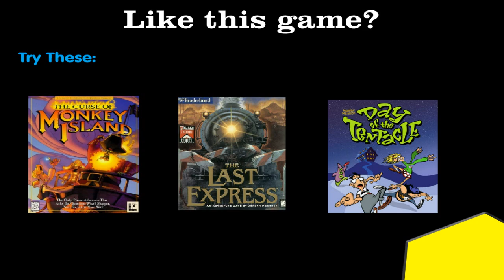Grim Fandango Review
Depart to the Land of the Dead and follow salesman Manny Calavera on his journey to uncover a web of corruption. Grim Fandango will take you on a four year ride filled with exciting environments, hilarious characters and smooth jazz in a spectacular film noir style.

How to run Grim Fandango on XP and Windows 7

1. Create a folder to put Grim Fandango in e.g. C:\Program Files\Grim Fandango
2. Insert CD 1 of the game
3. Open the CD folder and copy all the files in GRIMDATA
4. Paste them into the Grim Fandango folder you make
5. Do the same for CD 2
6.
7.
8. Extract the Manager to any folder you want
9. Start up Grim Fandango in the main folder
10. Alt-tab out of the game and run the Manager
11. On the Select Application and Assign tab Grim Fandango should appear after a while
12. Uncheck different core boxes until you have only one core running the game

It should run perfectly after that. If you have any other problems run the game in compatibility mode for Windows 98 and turn off the Hardware Acceleration option in game.